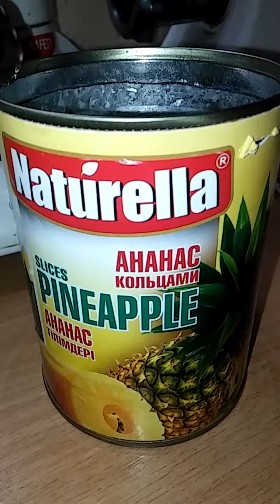Рецепт приготовления ананасового торта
Пошаговый рецепт приготовления ананасового торта без выпечки с яблоками и бананами.